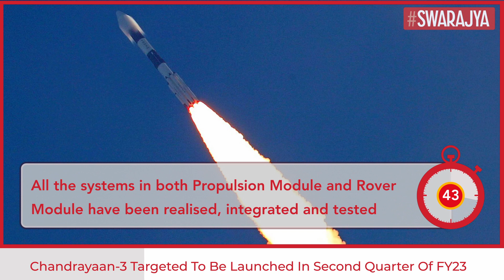Chandrayaan 3 In Advanced Stage Of Realisation, Targeted To Be Launched In Second Quarter Of FY23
Chandrayaan-3, India's third lunar mission, is in the advanced stages of realisation and it is targeted to be launched in the second quarter of financial year 2022-23.

In a written reply to a question in Rajya Sabha, Union Minister Jitendra Singh said, "Chandrayaan-3 is in advanced stage of realisation. All the systems in both Propulsion Module and Rover Module have been realized, integrated and tested".

"In the Lander Module, most of the systems have been realised and tests are under progress," Singh said.

"Chandrayaan-3 is targeted to be launched in the second quarter of financial year 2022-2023," the minister added.

Integrated Sensors and Navigation performance test on the Chandrayaan-3 Lander have been completed and other tests are in progress, he said.

"All the identified tests will be completed before the launch of Chandrayaan-3," he added.